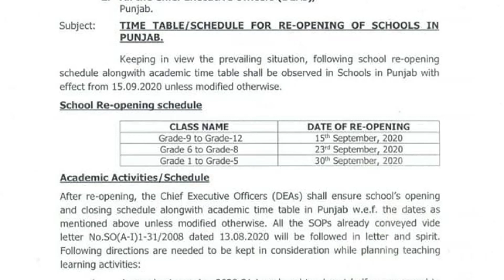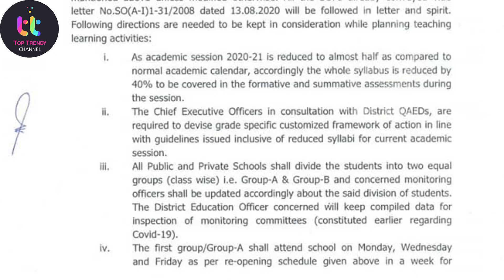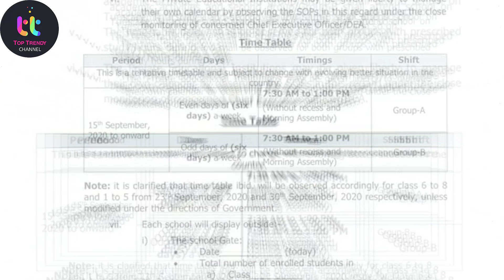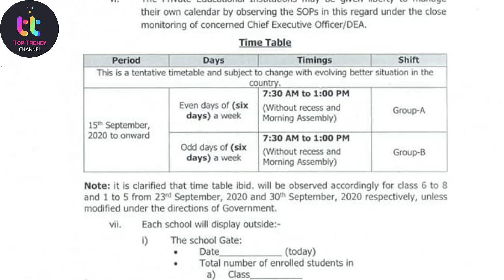School College & Univiersities Opening Final Date & Timing| Schedule for School College Universities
School College & Universities Opening Final Date & Timing| Schedule for School College Universities |Top trendy